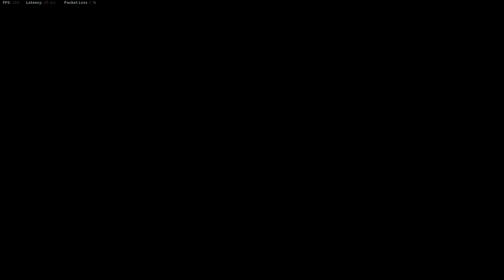THE WINS KEEP COMING ( WARZONE GAMEPLAY )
★Welcome★